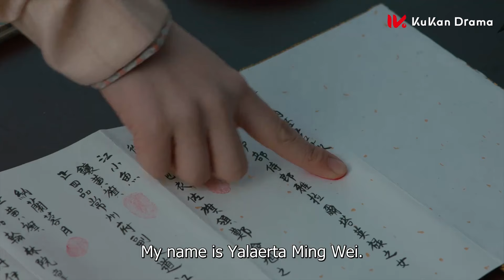【Li Landi】Girl traveled to the Qing, became a palace maid | Dreaming Back to the Qing Dynasty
Short Film: Dreaming Back to the Qing Dynasty Li Landi focus 梦回 李兰迪 纯享版

【Name】Dreaming Back to the Qing Dynasty
【Genres】 Romance, Historical, Costume, Time travel
【Starring】Li Landi, Wang Anyu
【Synopsis】A story that follows office worker Xiao Wei who gets lost in the Forbidden City and finds that she has been transported to the Qing Dynasty. Xiao Wei is an ordinary girl from the 21st century. After time traveling to the Qing Dynasty, she meets the warm-hearted 13th prince, the 14th prince, the 4th prince, the stately Emperor Kang Xi and becomes embroiled in the political turmoils within the palace. Which path to choose becomes a difficult choice that she must make over and over again.